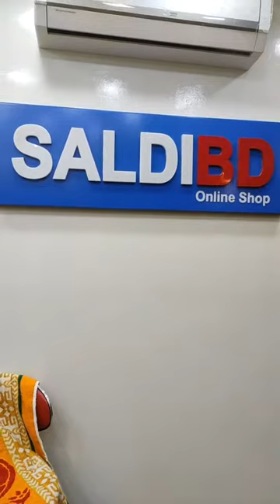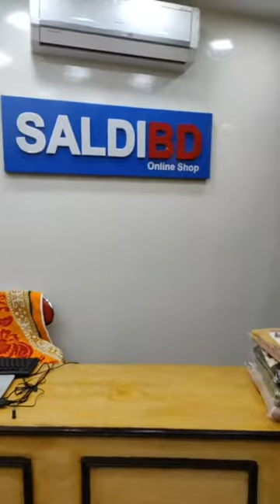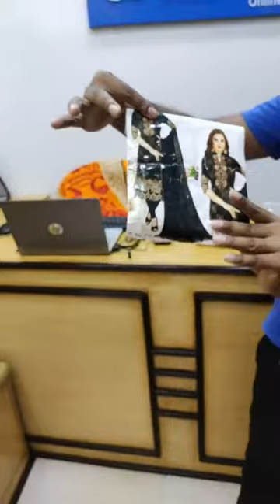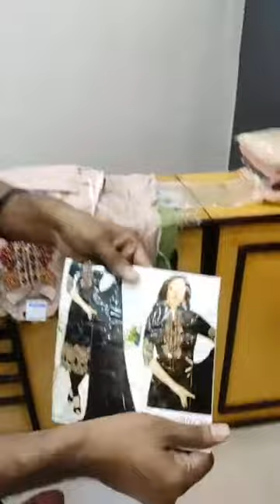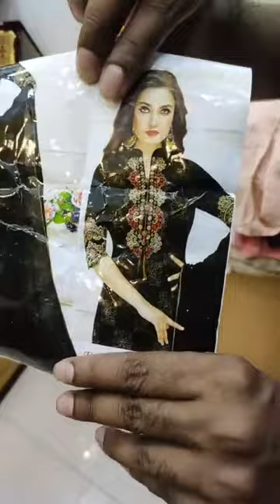গর্জিয়াস পার্টি ড্রেস ১০০% ফ্রি হোম ডেলিভারি